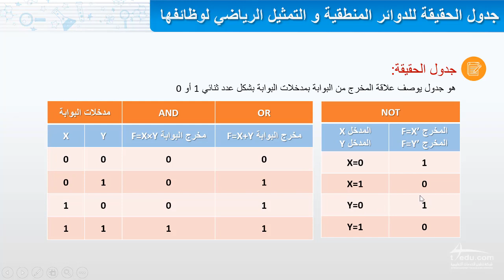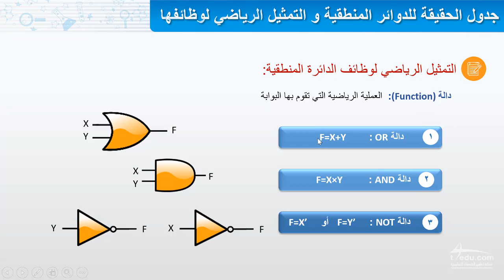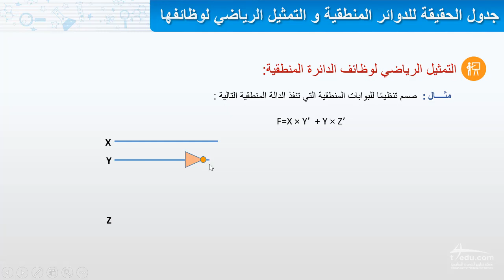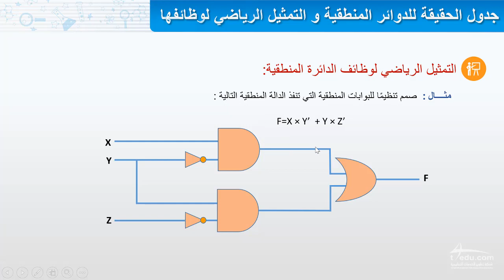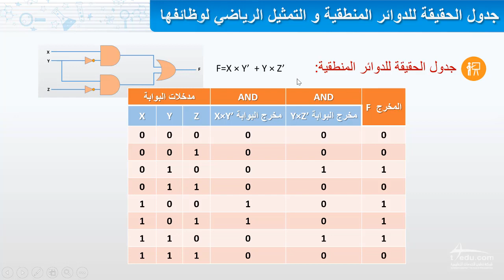جدول الحقيقة للدوائر المنطقية